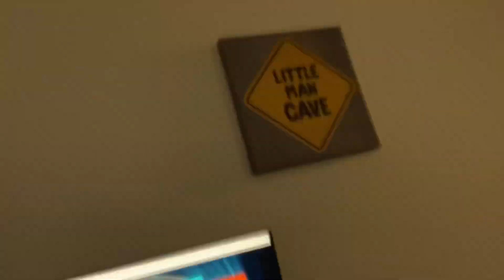Also I got whammy! Software for my friend SirJonsalot from discord and Roblox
It’s like press your luck